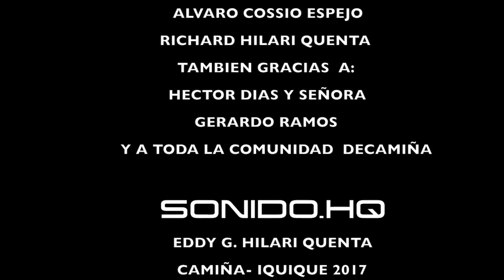Grupo Karisma • Show Completo • En Camiña 2017 Official ✔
▶ Músíc ChángÓ Áŕíćá-Ćhíĺé ⏩

⚫ Dáńíél Gmz

(Cumbia & Huayno Sureño)

Videos Officiales Full HD 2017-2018

Daniel Gomez

Arica-Chie